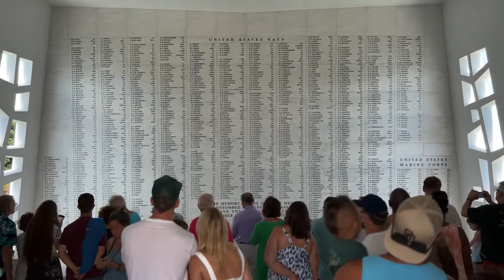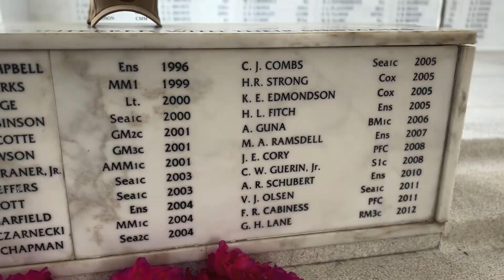O’ahu, Hawaii - 2022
For our honeymoon we celebrated on the beautiful island of O'ahu, Hawaii, home to the state capital Honolulu. This montage features clips from Waikiki beach, Diamond Head State Park, East shore lookouts, Nu'uanu Pali State Wayside lookout, the Byodo-In Temple in the Valley of the Temples and several other places. We were so blessed to have so many family & friends celebrate our wedding by donating to our honeymoon fund, as a thank you we wanted to capture all of the special places we visited so that those who contributed to our Honeymoon could also view the paradise that is Hawaii.